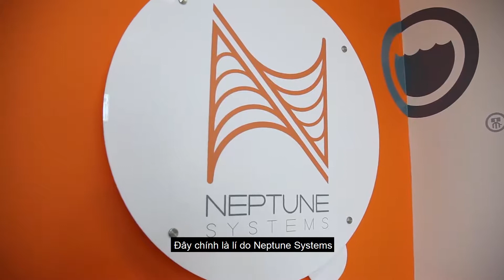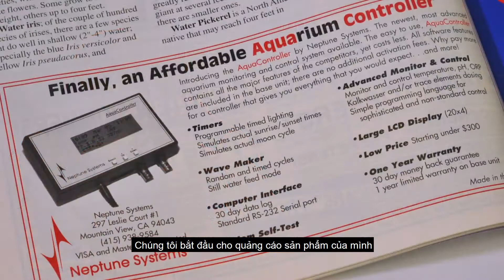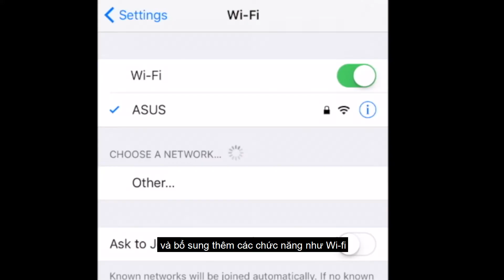Hệ thống IoT hồ cá, hồ nông nghiệp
Hệ thống IoT của hãng Neptune System - USA.

Hệ thống bao gồm 6 ổ cắm, đầu cảm biến PH, ORP, DO, Muối, Nhiệt độ...là những thiết bị IoT cần thiết để biến hồ Koi thành hồ Koi thông minh, giúp chủ hồ kiểm soát hoàn toàn hoạt động của hồ.

Công ty TNHH TM DV QT Nhân Đại Thành